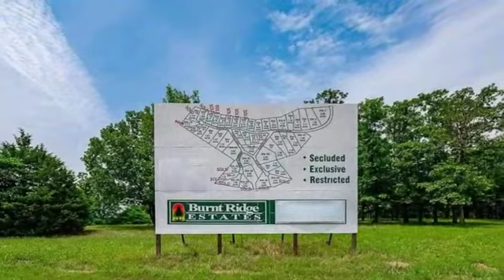Real estate for sale in Shirley Arkansas - MLS# 20005259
Lot 6 Burnt Ridge Estates
Shirley Arkansas 72153
MLS# 20005259

DO YOU LOVE THE LAKE? THIS IS THE SPOT TO BUILD YOUR DREAM HOME OR YOUR LAKE HOUSE YOU WILL ENJOY GREERS FERRY LAKE AND IT???S BEAUTY. THERE IS A BOAT RAMP. THE LOTS ARE READY TO BUILD ON. THEY ALL OFFER A PARK LIKE SETTING. UNDERGROUND UTILITIES CITY WATER. LOTS RANGE .66 AC - 2.48 AC. LOTS WITH A VEIW AND ACCESS TO LAKE 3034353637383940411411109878 LOTS WITH A BEAUTIFUL VEIW 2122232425